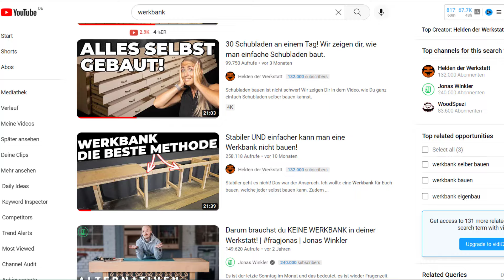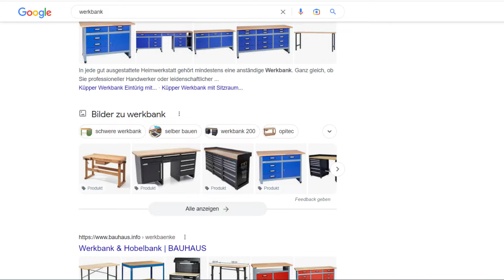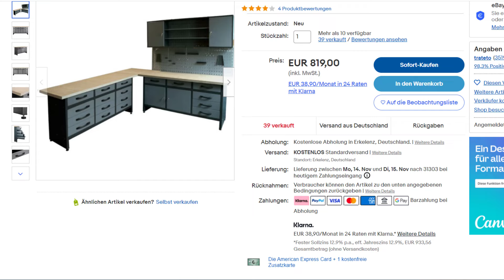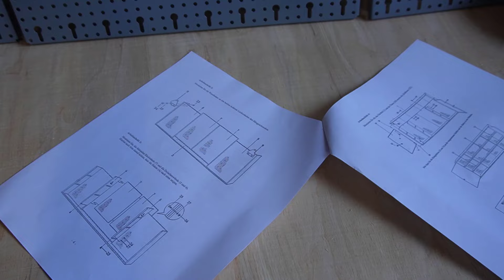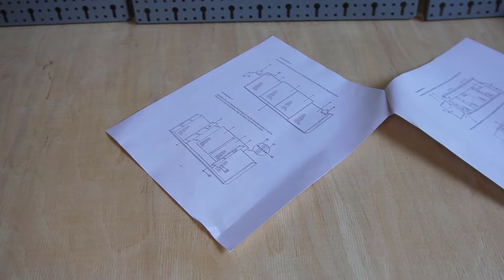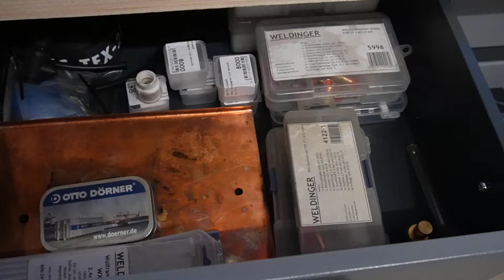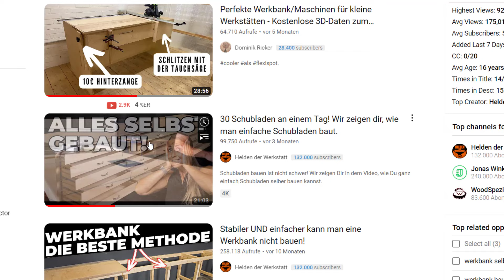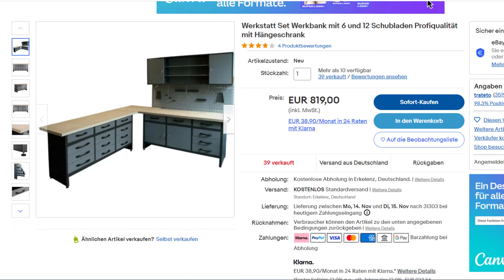Kaufen oder selber bauen? WERKBANK Was lohnt sich?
Meine neue Werkbank habe ich günstig gekauft, ein absoluter Traum von eBay und die war wirklich günstig. Aber eine Frage bleibt " Hätte ich die Werkbank lieber selber bauen sollen?"
Meine WIG Schweißgeräte:

MAG Schweißgerät
Hochwertige aber sehr empfehlenswerte Alternative !

Meine Videokurse zum Schweißen:
Hier lernst Du Schweißen!